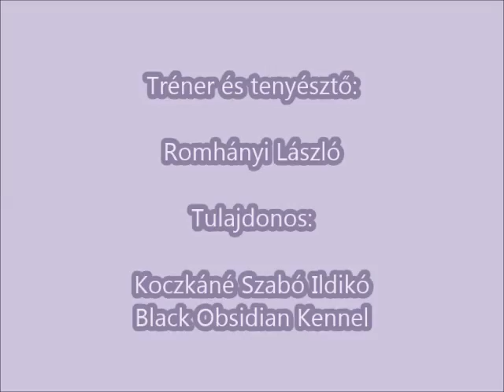Jessie első terelése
Golden Rose Dew "Jessie"  3,5 hónapos

Tenyésztő:Romhányi László
Tulajdonos: Koczkáné Szabó Ildikó
                  Black Obsidian Kennel